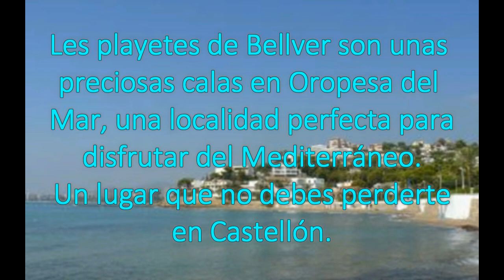PLAYETES DE BELLVER